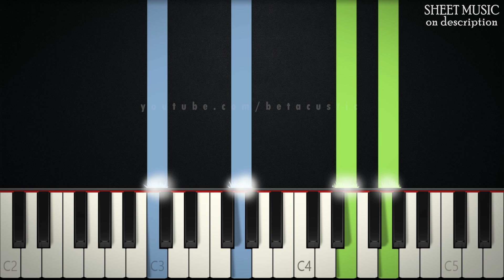Draw Me Close To You | SLOW EASY PIANO TUTORIAL + SHEET MUSIC by Betacustic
In this piano tutorial you can learn HOW TO PLAY "Draw me close to you" by Hillsong, SLOW EASY version

🌟English Lyrics
I lay it all down again
To hear You say that I'm Your friend

And no one else will do
'Cause nothing else can take Your place
To feel the warmth of Your embrace

Help me find a way

You're all I've ever needed
You're all I want
Help me know You are near

🌟Gear:
Yamaha DGX-660B
Native Instruments
Synthesia
PC